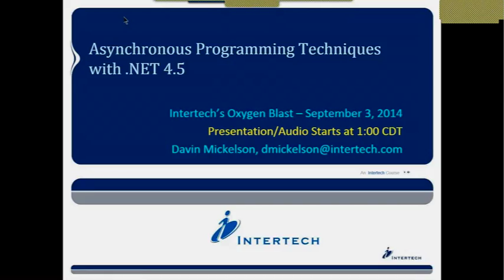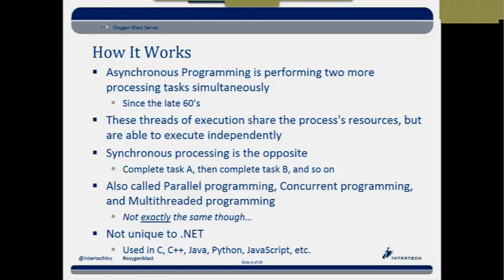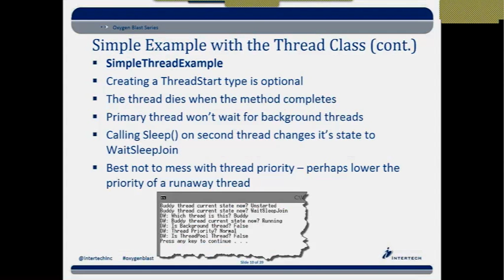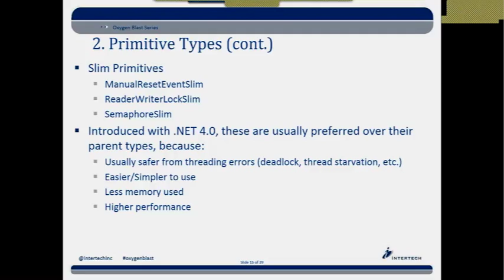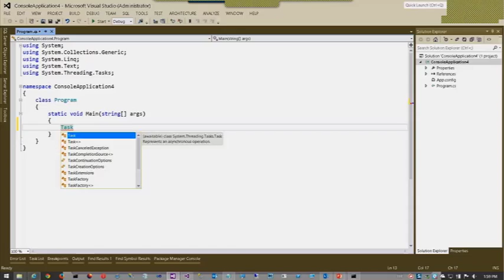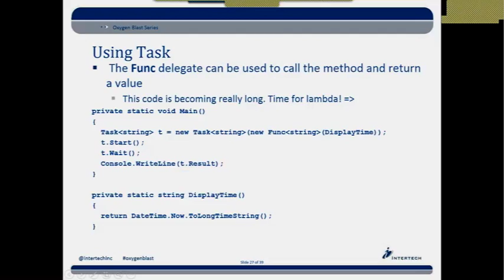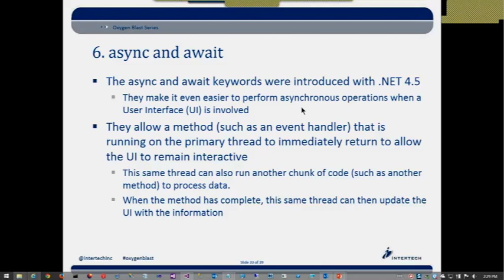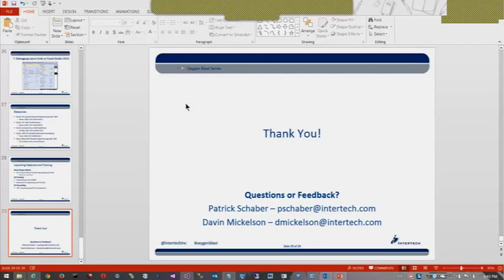Asynchronous Programming Techniques with .NET 4.5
This presentation will introduce developers to past and current multithreaded programming techniques using C#, .NET 4.5, and Visual Studio 2013. It first introduces the purpose, advantages, and risks of implementing parallel programming in your .NET solutions. Next, it introduces the .NET 4.0 Task Parallel Library (TPL) as a simple way to run several tasks simultaneously. The primitive synchronization types are then covered, explaining what they are and how to use them effectively. Thread-safe data structures and collections are also covered for controlling access to data in a safe manner. As well, techniques for maintaining an interactive user interface during background processing is discussed. The new async/await keywords introduced with .NET 4.5 for non-blocking event handling are also covered. The presentation wraps up with an introduction to multithreaded debugging in Visual Studio 2013.

1.    Introduction to Multithreaded Programming
2.    Introducing the Parallel Library (TPL)
3.    Primitive Types
4.    Thread-Safe Collections
5.    User Interface (UI) Threading Techniques
6.    async and await
7.    Debugging Async Code in Visual Studio 2013